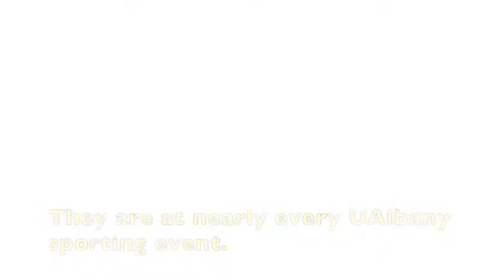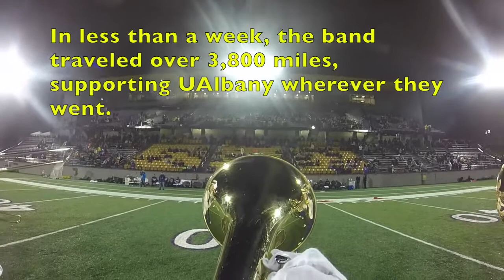UAlbany Bands 2014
UAlbany Marching Band and UAlbany Pep Band project for AJRL 390.